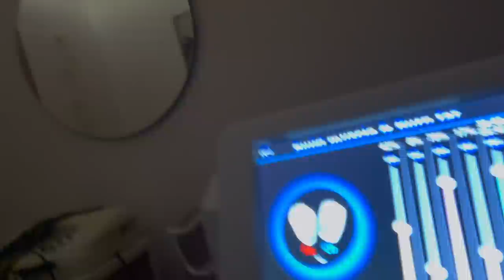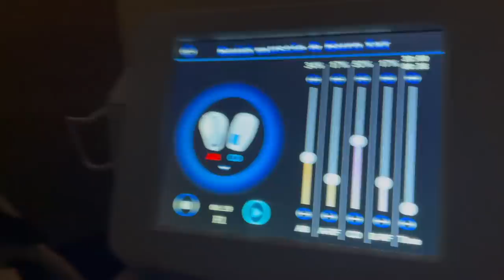POVEĆALA SAM USNE nakon 4 godine! *tjedni vlog*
Kamera:
Canon 70D

Vlogovi :
Sony ZV-1